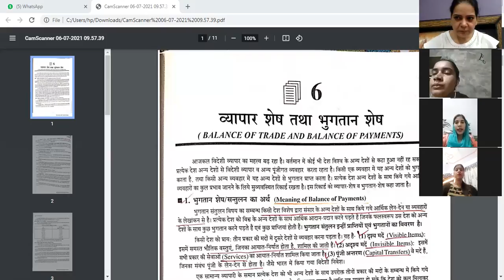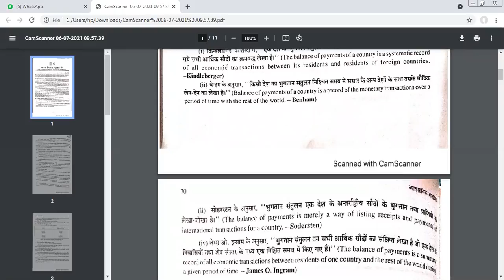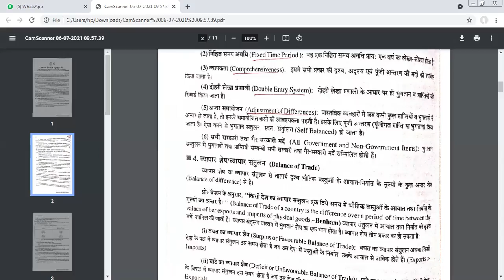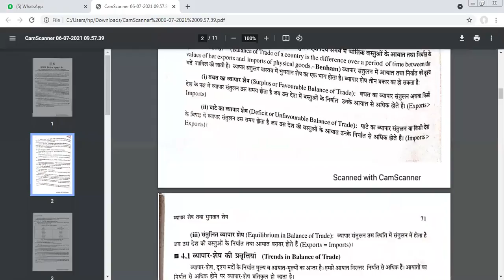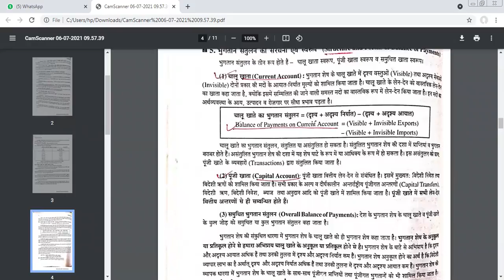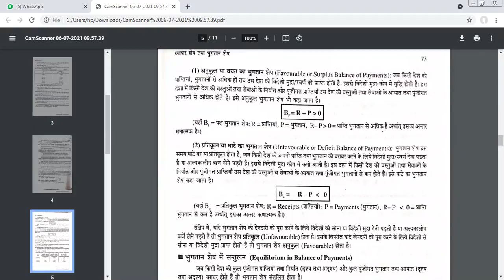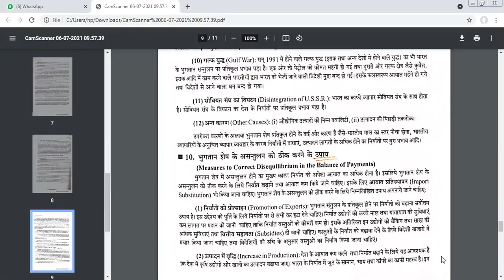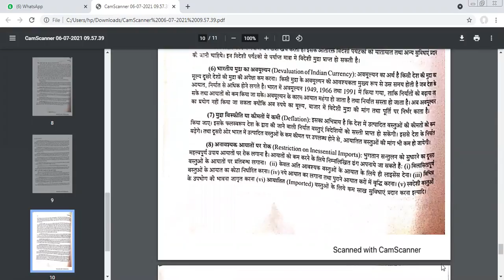DR RENU MA (Eco) 4TH SEM BALANCE OF TRADE AND BALANCE OF PAYMENT